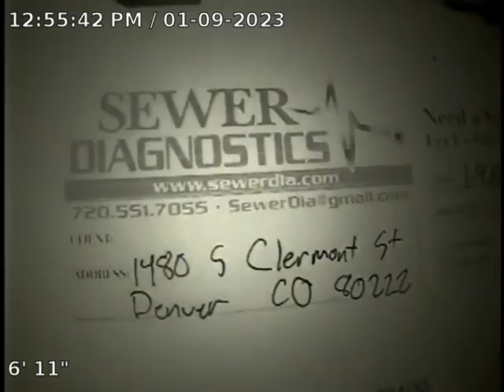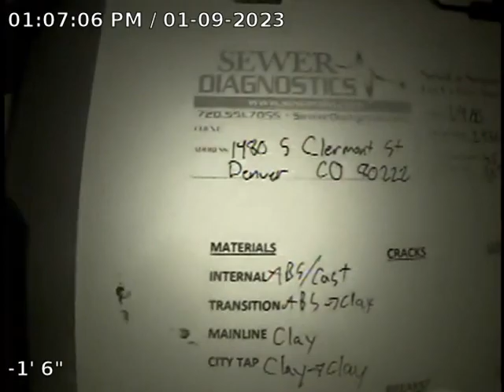S Clermont St Sewer